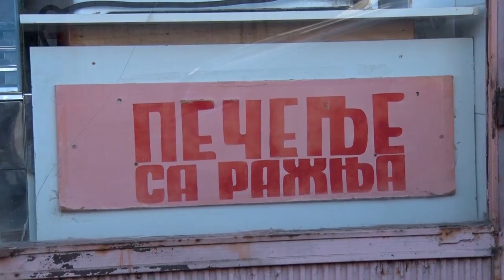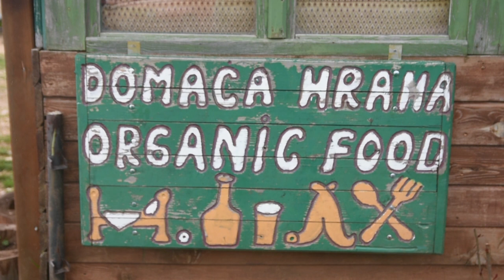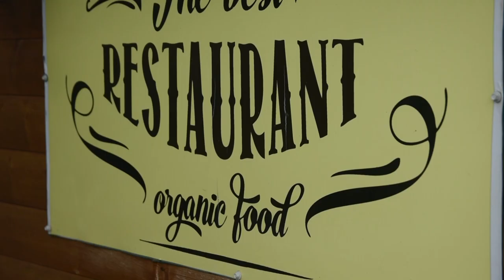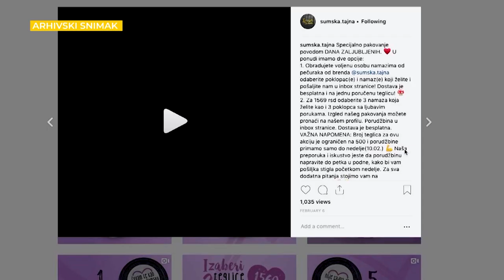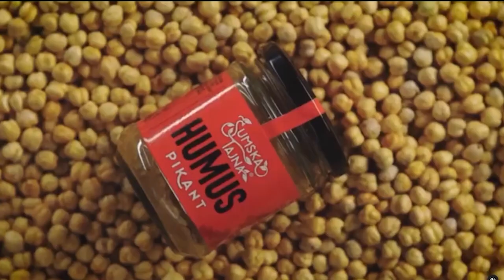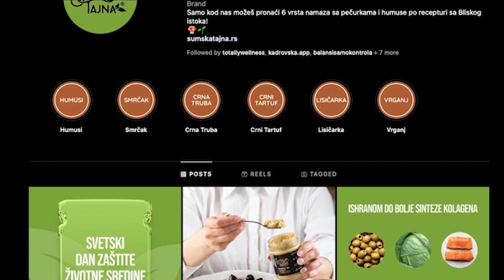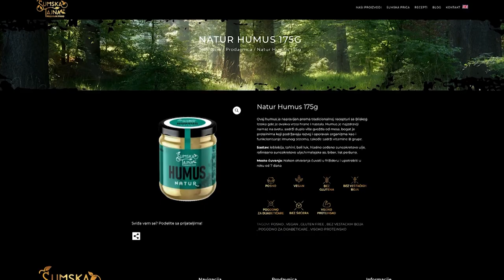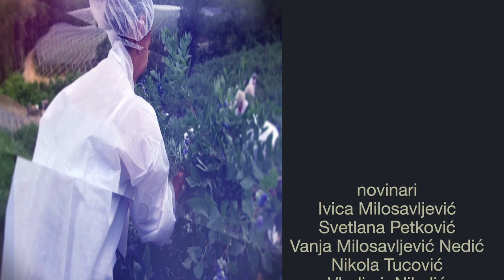Poljoprivredna emisija Farma 1130